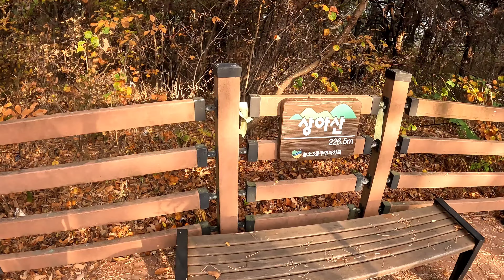입화산|호암만디|상아산|천곡저수지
입화산에서 천곡저수지 까지.
상아산 싱글 정말 재미 있네요..